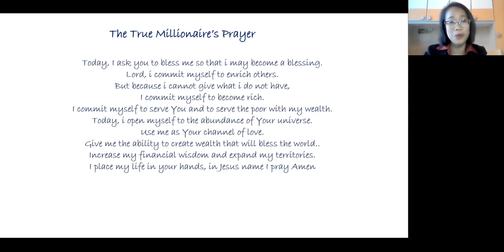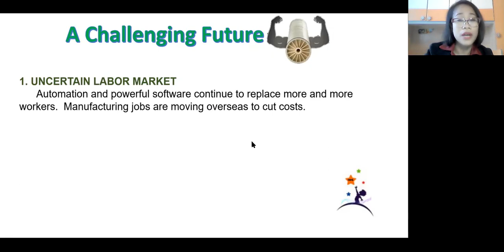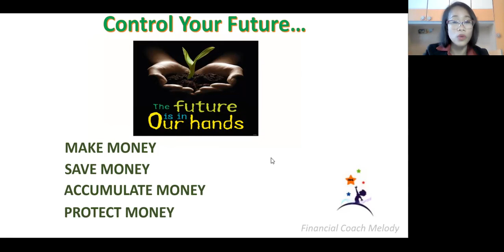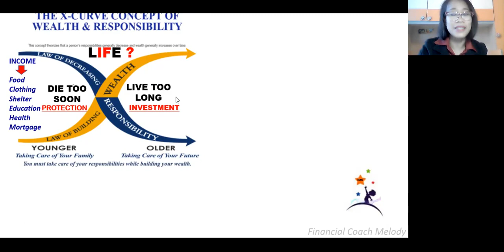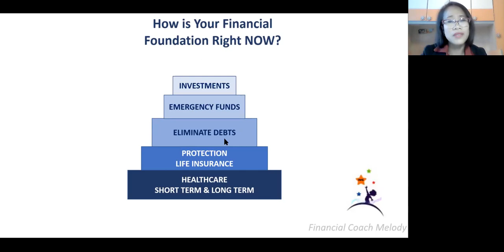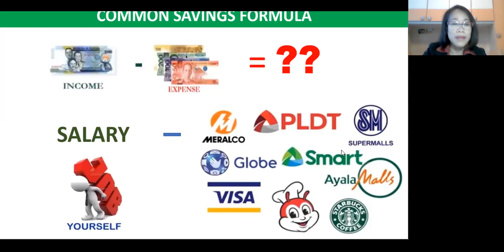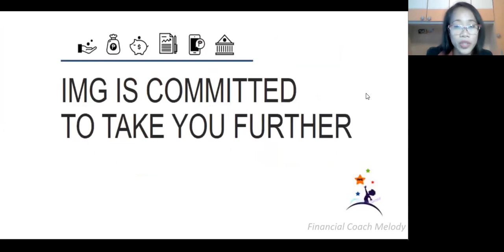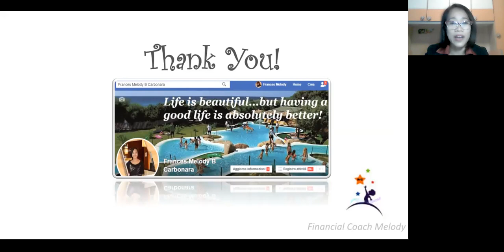Building Your Future - Taking Control of Your Money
"Financial Education isn't an option. It's a necessity."

Just clik the link below or add me on fb